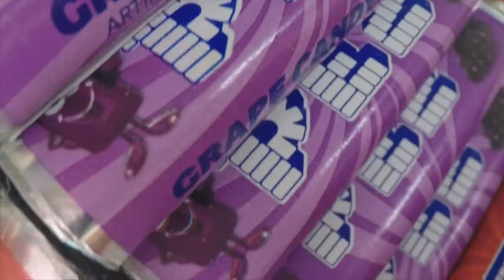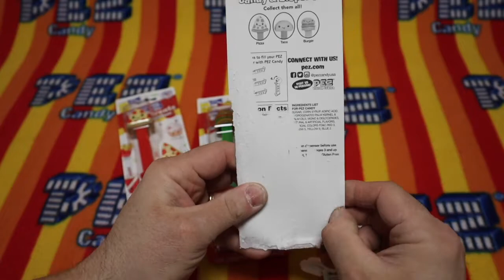Pez Treats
Season 4 E051 Pez Treats

~Credits~
Music: @shawn.gonzo, @DJhoundz, samples by Mike Koenig.  Stock Photography and Video services